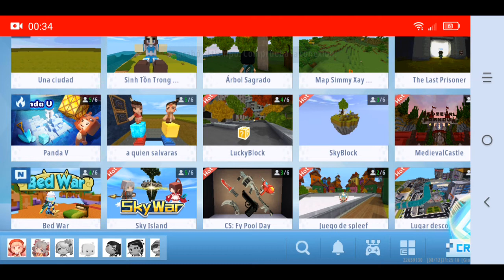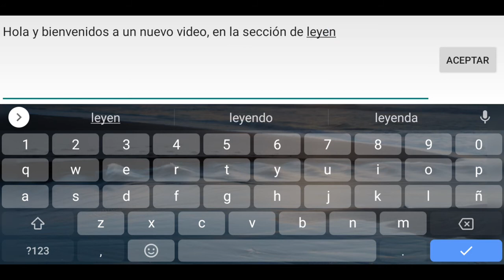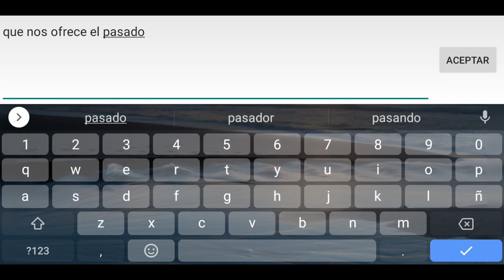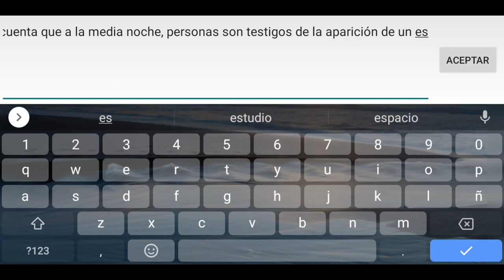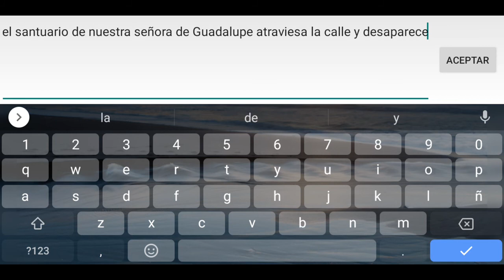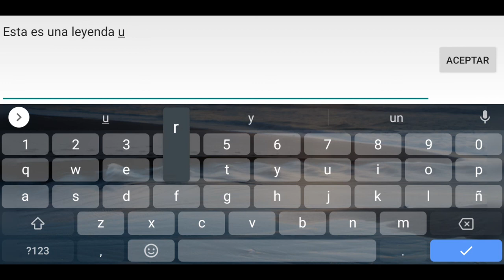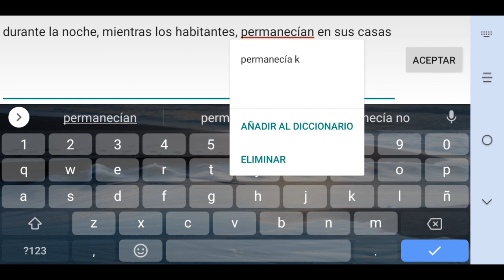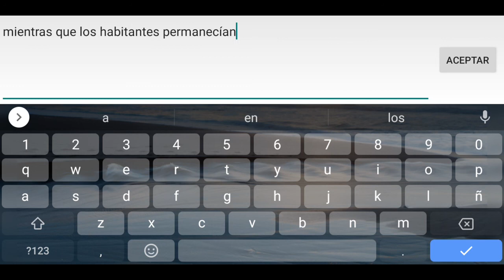Capítulo XIX La dama enlutada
Es una leyenda urbana de principios del siglo XIX, Cindy la traviesa en esta historia se llamará Cintia, quien será la dama enlutada.